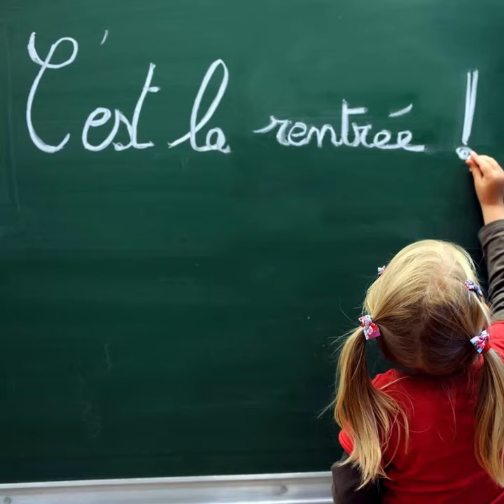La rentrée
La rentrée est la période où les élèves entament une nouvelle année scolaire et reprennent les cours à l'école après 2 mois de vacances (en juillet et en août)
La date de la rentrée en France est aux alentours du 1er septembre. En général les lycéens rentrent une semaine après les autres.
La petite fille Victoria est heureuse de retourner à l'école. Elle a acheté chez le libraire toutes les fournitures scolaires demandées par son école : une trousse, des stylos de différentes couleurs, un crayon à papier, une gomme, des ciseaux, de la colle, une règle, un compas, une équerre, un cahier de texte.
Pour le cours d'arts plastiques on lui a demandé une boîte de gouache en tubes, un pinceau fin et un pinceau moyen, une boîte de feutres, une pochette de feuilles de dessin.
Pour les cours d'éducation physique on lui a acheté une paire de chaussures de sport, une tenue de sport et un tee-shirt.